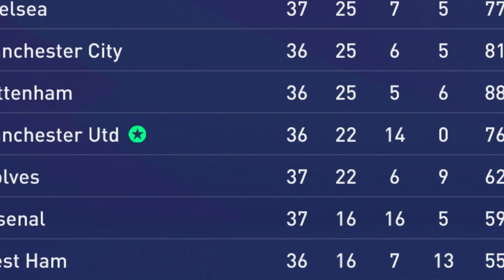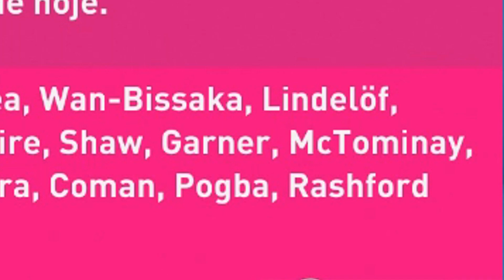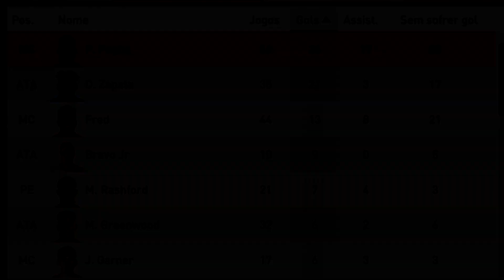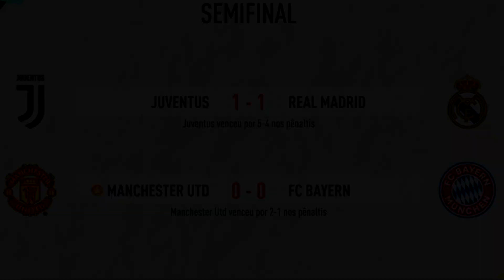FINAL DA TEMPORADA! SERÁ QUE CONSEGUIMOS A VAGA PRA UCL? | VIDA DE JOGADOR #08 - T3 (GTA + FIFA)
O vídeo FINAL DA TEMPORADA! SERÁ QUE CONSEGUIMOS A VAGA PRA UCL? | VIDA DE JOGADOR #08 - T3 (GTA + FIFA)) é a continuação da série do Felipe Bravo Jr com o seu pai Felipe Bravo! Depois de uma longa temporada Felipe Bravo Jr tem seu merecido descanso.
FINAL DA TEMPORADA! SERÁ QUE CONSEGUIMOS A VAGA PRA UCL? | VIDA DE JOGADOR #08 - T3 (GTA + FIFA) é um vídeo de modo carreira jogador do fifa 21, espero que vocês curtam!